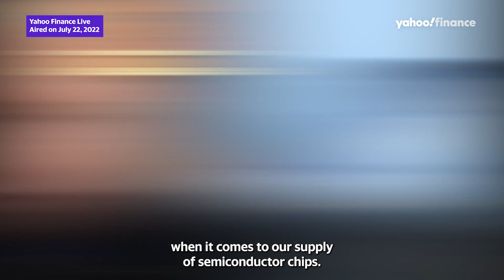Increasing production of semiconductors on U.S. soil may be a game changer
Arizona Senator Mark Kelly discusses the importance of semiconductor supply chains and possible outcomes, ahead of the CHIPS Act vote. Senator Kelly joined Yahoo Finance Live on July 22, 2022.